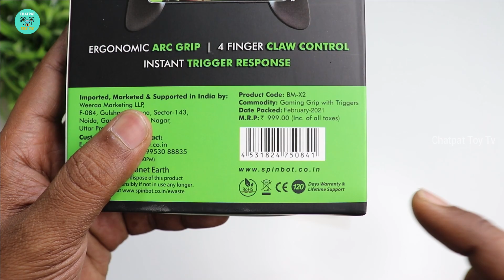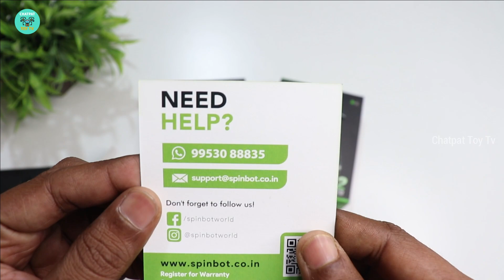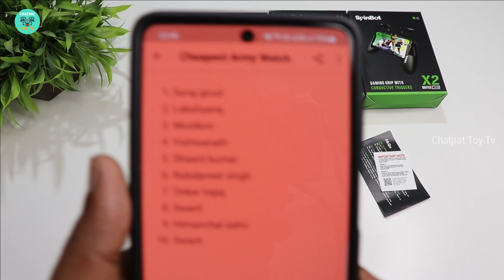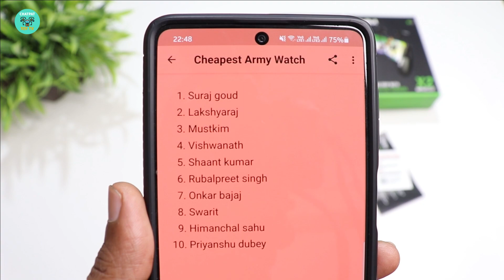Best Gaming Grip With Triggers For FreeFire & Pubg - SpinBot BattleMods X2 - Chatpat toy tv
Dosto aaj ki video mai maine unbox aur review kiya hai spinbot battlemods X2 yeh ek combo isme gaming grip ke sath conductive triggers bhi milte hai iski quality bohat achi hai triggers kafi jayda responsive hai
SpinBot BattleMods X2 Gaming Grip Handle with Conductive Triggers Combo for COD Mobile/Garena Free Fire/etc-Supports for Most Android and iOS Phones